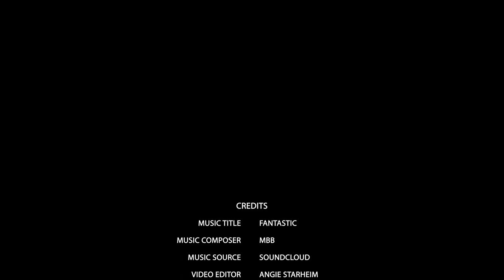Griffith Park Observatory - Droneographers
Droneographers is an FAA Licensed Drone Operation based in California. We always follow FAA guidelines and perform Safe Flight Operations. We provide you High Quality Aerial images and video that meet your needs.

If you desire photos to showcase Residential or Commercial properties from a different perspective, taking your listing to another level and promoting your business.

We also do Aerial Inspection to help identify and locate any damage to homes, buildings and towers, minimizing dangers associated in working with heights.